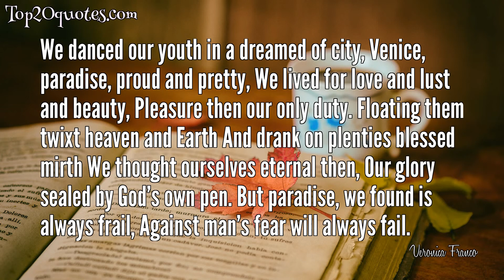💦 Top 5 Quotes of Veronica Franco - Poet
Top 5 Quotes of Veronica Franco:
✧ My happiness is measured in Inches, 2, 4, 6, 8, I LOVE SHOES TOO MUCH.
 ✧ When we too are armed and trained, we can convince men that we have hands, feet, and a heart like yours; and although we may be delicate and soft, some men who are delicate are also strong; and others, coarse and harsh, are cowards. Women have not yet realized this, for if they should decide to do so, they would be able to fight you until death; and to prove that I speak the truth, amongst so many women, I will be the first to act, setting an example for them to follow. —Veronica Franco 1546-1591
 ✧ So sweet and delicious do I become, when I am in bed with a man who, I sense, loves and enjoys me, that the pleasure I bring excels all delight, so the knot of love, however tight it seemed before, is tied tighter still.
 ✧ We danced our youth in a dreamed of city, Venice, paradise, proud and pretty, We lived for love and lust and beauty, Pleasure then our only duty. Floating them twixt heaven and Earth And drank on plenties blessed mirth We thought ourselves eternal then, Our glory sealed by God’s own pen. But paradise, we found is always frail, Against man’s fear will always fail.
 ✧ When we too are armed and trained, we can convince men that we have hands, feet, and a heart like yours;.
🖎 Author: Veronica Franco
♛ Career: Poet
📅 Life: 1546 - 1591